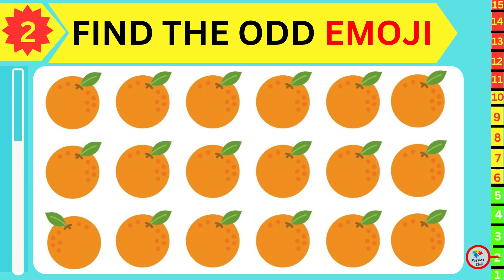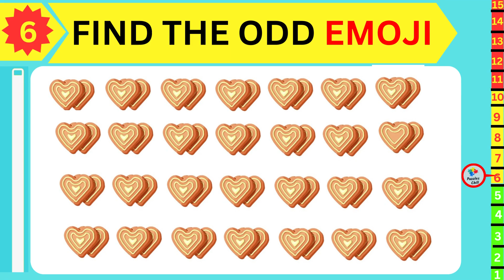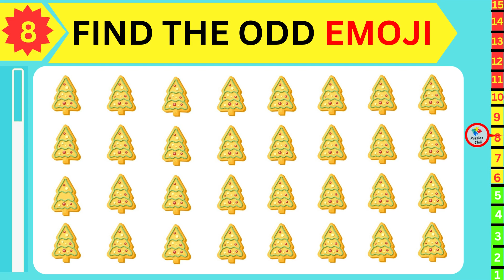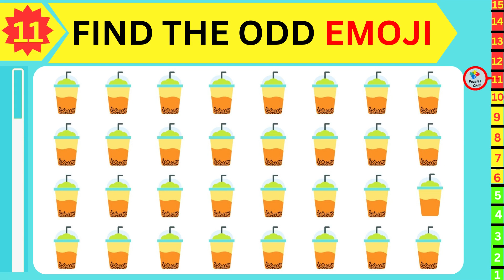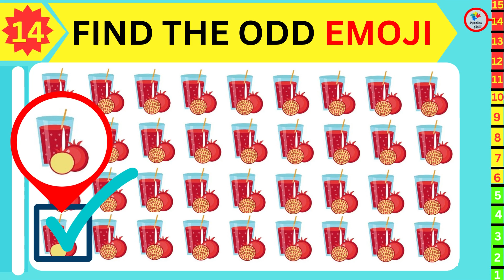CAN YOU SPOT THE DIFFERENT EMOJI ?🌮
@PuzzlesChill In this video, we're taking on the Different Emoji Challenge! If you're looking for a fun puzzle or quick break from studying, then this is the video for you!

This puzzle is a great way to improve your Odd Emoji skills, and it's also a great way to break the monotony of studying. If you want a challenge, then this is the video for you!

Our channel is about Puzzles Game. We cover lots of cool stuff such as Odd Emoji , Hidden Differences   and Quiz .